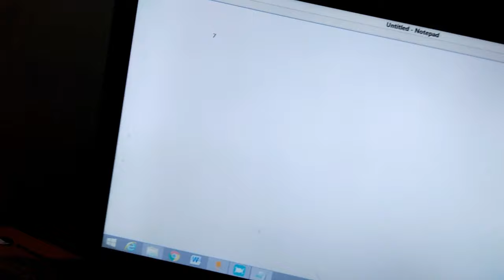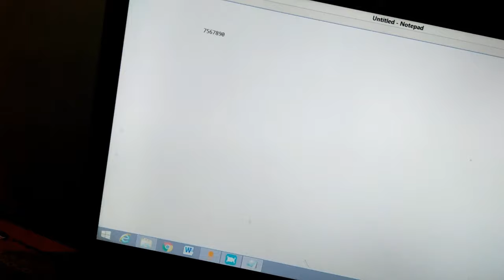Keyboard Right Side Number Keys Not Working | Numerical Keys Not Working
keyboard right side number keys not working
numerical keys not working
number keys working as arrows
keyboard keys not working properly
keyboard keys problem
laptop keyboard numeric keys not working
keyboard number not working
keyboard setting
keyboard setting in computer